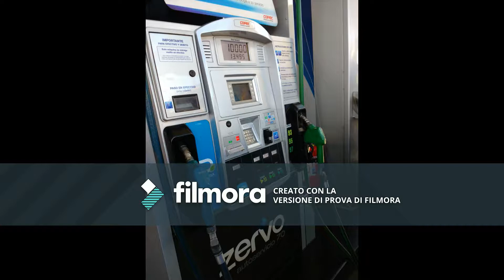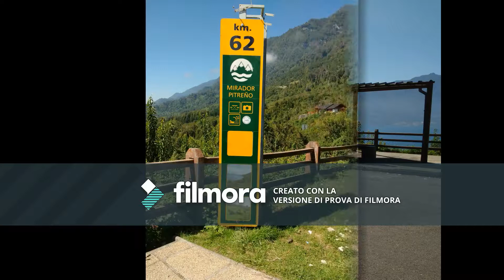Paso Fronterizo en Barcaza Hua Hum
El Paso Hua Hum es un paso fronterizo entre Argentina y Chile. Se encuentra ubicado en el sur de la provincia del Neuquén, muy próximo a la ciudad de San Martín de los Andes